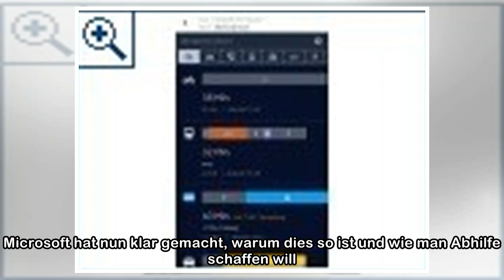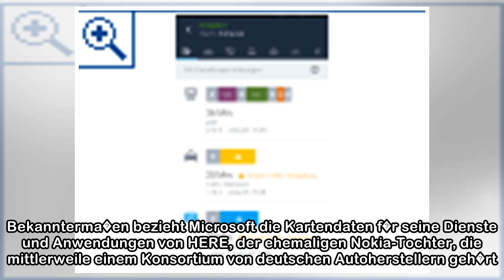Veraltete Kartendaten in Windows: Microsoft kämpft mit Problemen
Wer derzeit eine der Karten-Apps von Microsoft oder auch den Kartendienst der Suchmaschine Bing nutzt, muss dabei oft feststellen, dass die angezeigten Informationen nicht immer aktuell sind. Microsof...